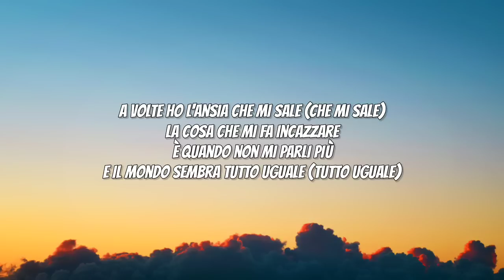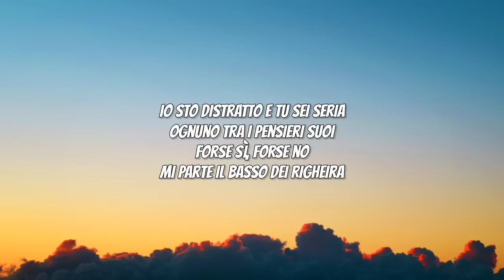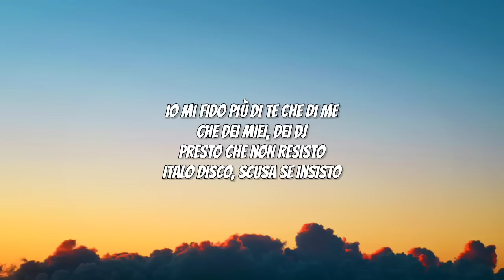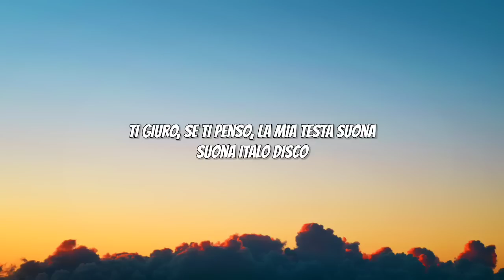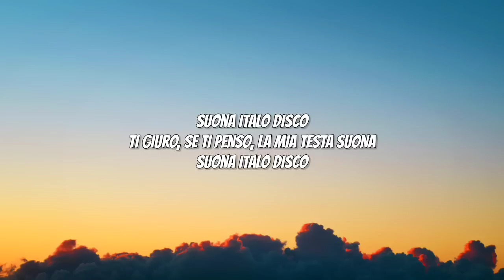The Kolors - ITALODISCO (Lyrics)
[Lyrics]

Tags ✏